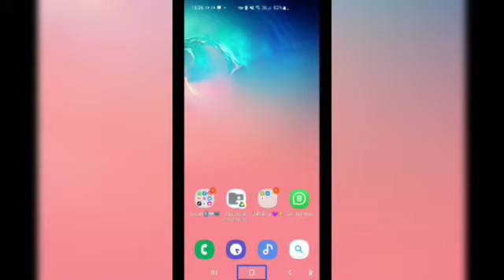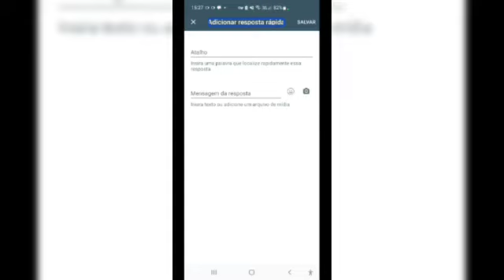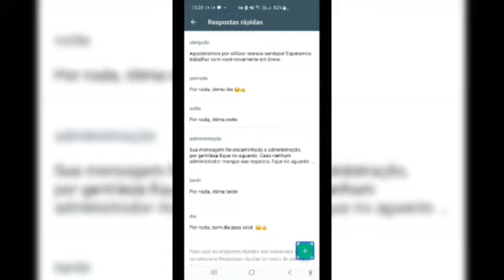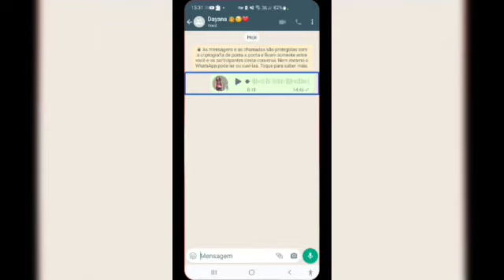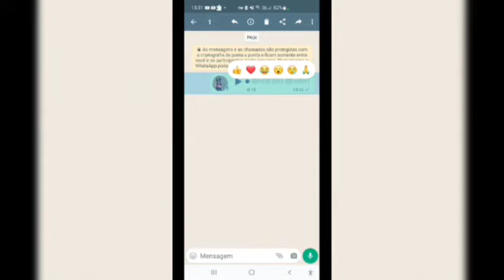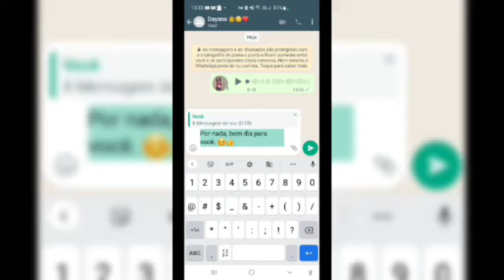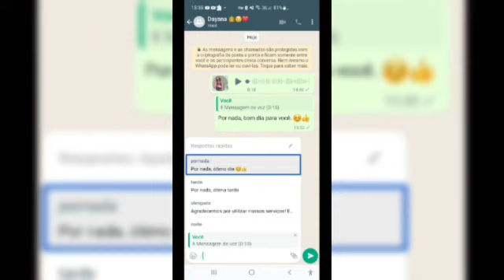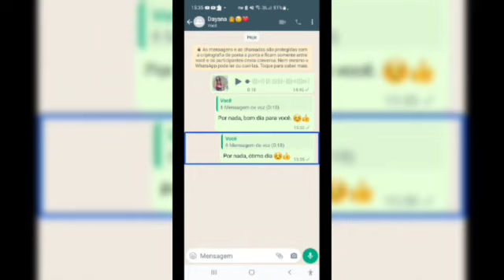WhatsApp, crie suas respostas rápidas, confira aqui.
sensacional, respostas rápidas, ferramenta indispensável.